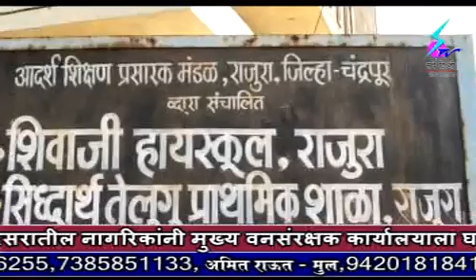2 March 2020 Search Tv News Chandrapur - राजुरा - पाच लाख द्या अन्यथा शिक्षक पदावरून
राजुरा - पाच लाख द्या अन्यथा शिक्षक पदावरून काढून टाकू - शिवाजी विद्यालय विठ्ठलवाडा येथील संस्थेच्या पदाधिकाऱ्यांकडून शिक्षकाला धमकी